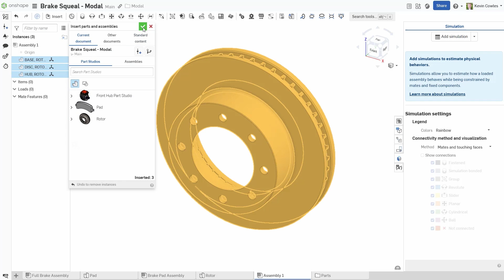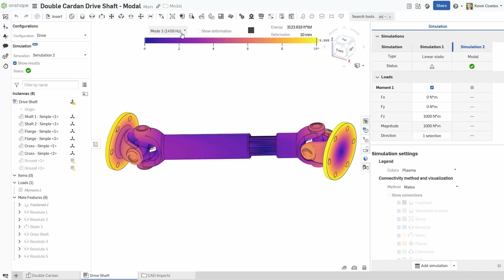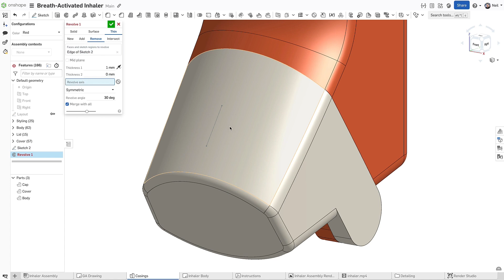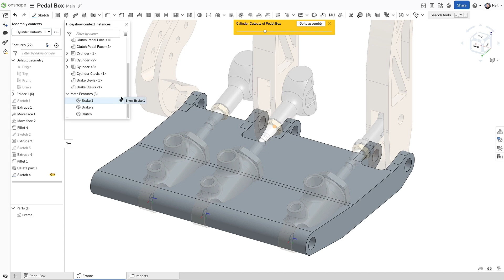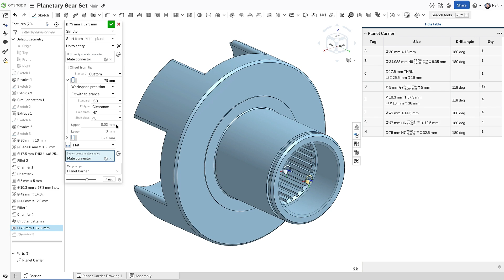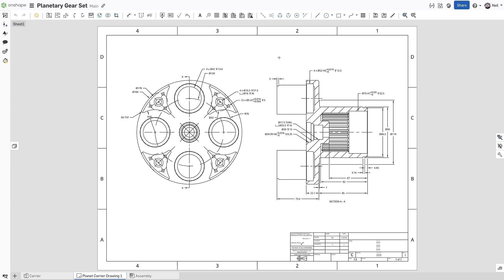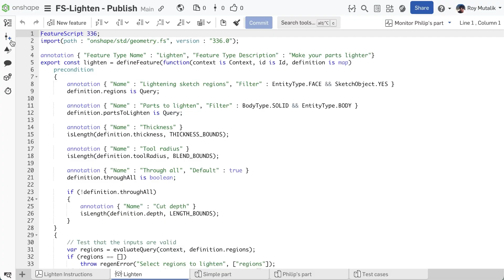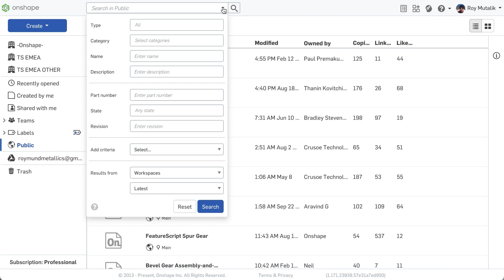What's New in Onshape 1.173 (Modal Analysis, Fit Class Tolerances on Hole Features + MORE)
Chapters
0:00 Intro
0:03 Modal Analysis
2:22 Thin Revolve
3:08 Patterned sketches with external references
4:28 Mate Connectors In-Context
5:00 Fit Class Tolerances on Hole Features
6:58 Datum Targets referencing other Datum Targets
7:39 Publish Custom Features